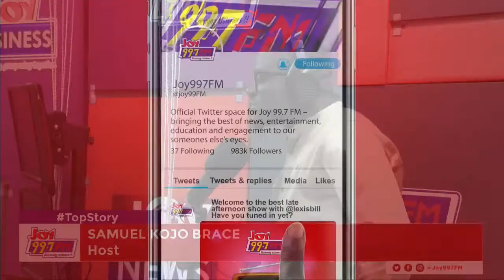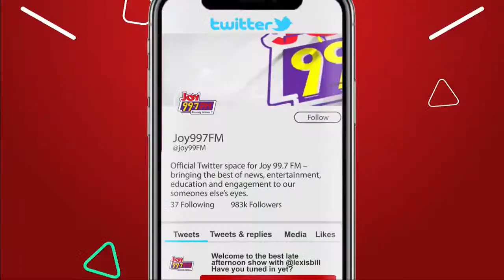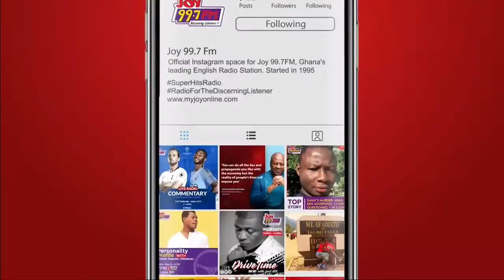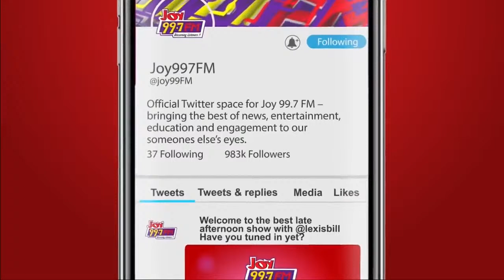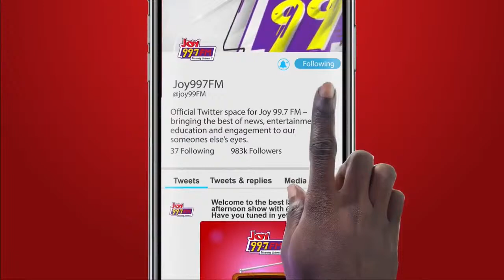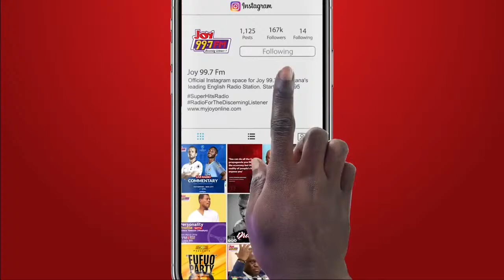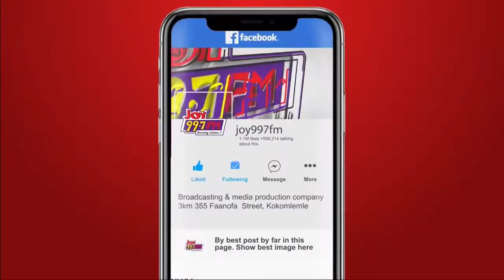Top Story with Samuel Kojo Brace | Friday, March 22, 2024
Top Story is live with Samuel Kojo Brace on Joy 99.7 FM.